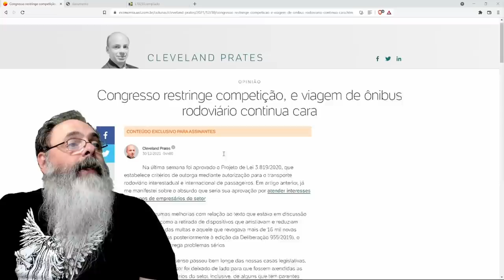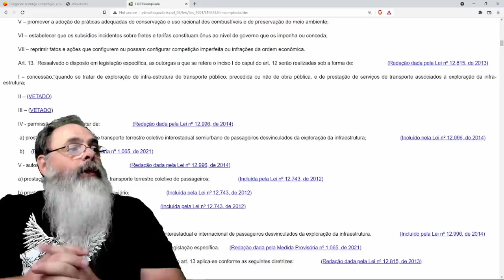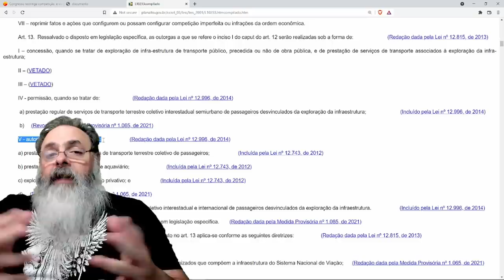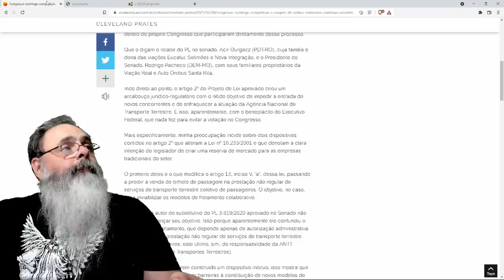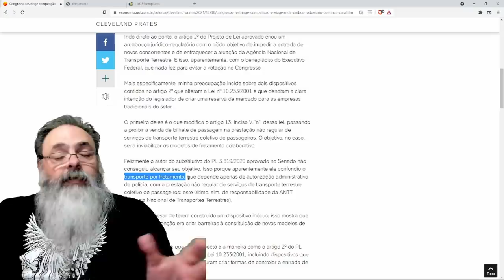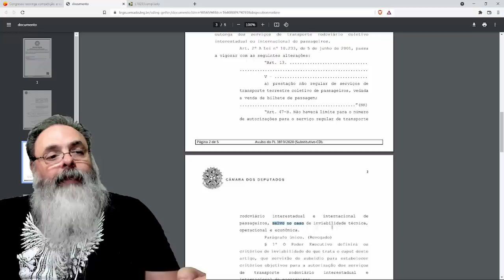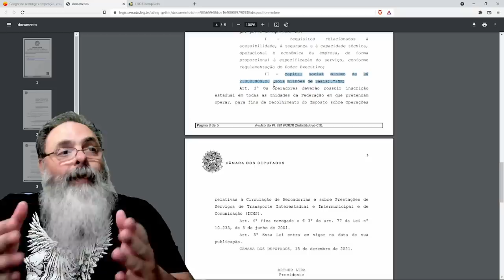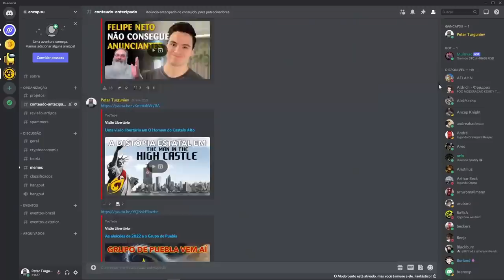Rodrigo Pacheco, empresário de ônibus, aprova lei que prejudica o povo e favorece empresas de ônibus